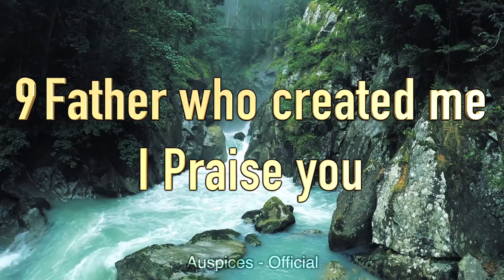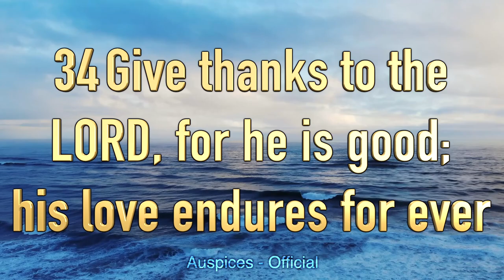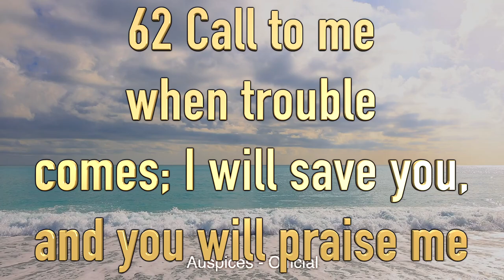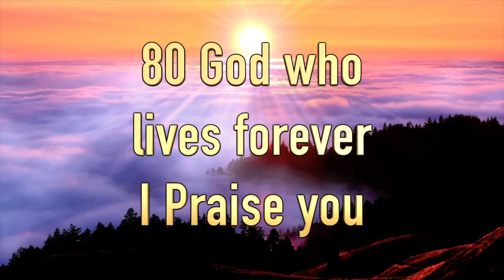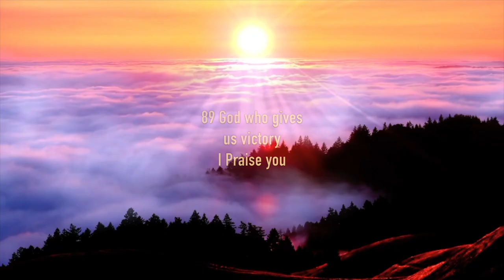01 TO 100 || 1000 Praises For Blessed Day || English || 4K